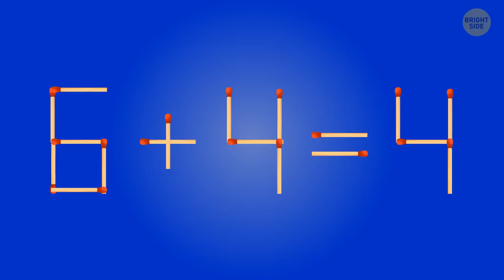Hardest Matchstick Puzzle Split My Brain in Two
Do you always notice little details others don't pay attention to? Then, you have a high chance of solving our tricky riddles without a hitch. It's all about practice: the more logical puzzles you solve, the easier it becomes for you. You'll become an expert at all kinds of riddles in no time. This skill is very useful for any job and everyday life, so make the most of it and don't give up even if some riddles seem unsolvable at first.